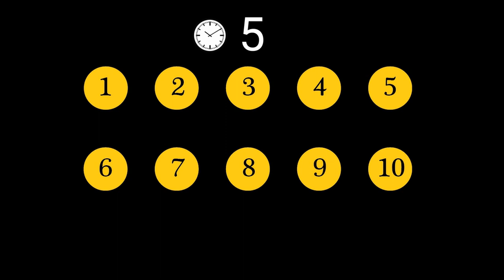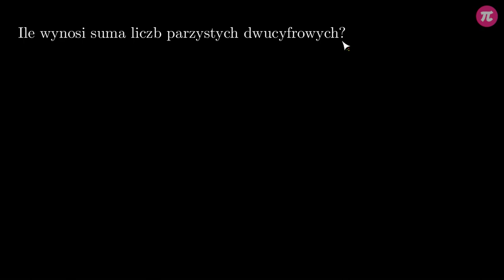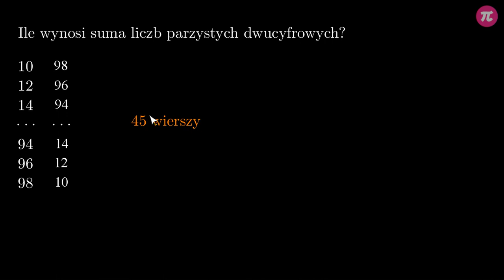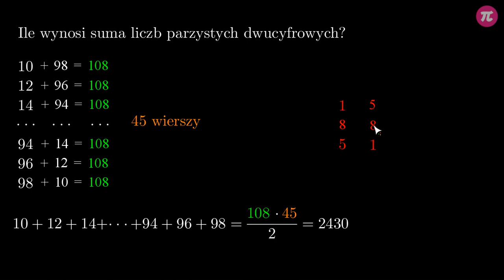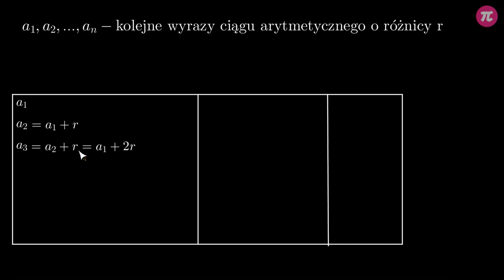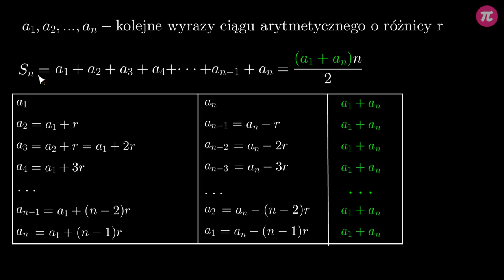Wyprowadzenie wzoru na sumę wyrazów ciągu arytmetycznego #5 [ Ciąg arytmetyczny ]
Z tej wideolekcji dowiesz się:
  - jak wyprowadza się wzór na sumę wyrazów ciągu arytmetycznego.

PLAYLISTA
Ta wideolekcja jest częścią playlisty [ Ciąg arytmetyczny ]:
Z tej playlisty dowiesz się, czym jest ciąg arytmetyczny, jak sprawdzić, czy dany ciąg jest arytmetyczny, jaki jest wzór ogólny ciągu arytmetycznego, co to jest różnica ciągu arytmetycznego, jak wykorzystywać wzór ogólny w rozwiązywaniu różnych zadań, jaka jest zależność między trzema kolejnymi wyrazami w ciągu arytmetycznym i jak z niej korzystać, jak wyprowadzić wzór na sumę początkowych wyrazów ciągu arytmetycznego i jak z niej korzystać rozwiązując zadania oraz poznasz typowe zadania maturalne o ciągach arytmetycznych.

Tutor: Krzysztof Chojecki
Konsultacja: Krystyna Parszuto
Grafika podsumowania: Valeriia Malyk
Materiały: Krzysztof Chojecki
Redakcja: Małgorzata Załoga